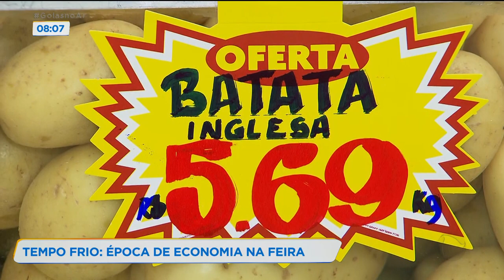TEMPO FRIO: ÉPOCA DE ECONOMIA NA FEIRA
COM TUDO AUMENTO DE PREÇO, A SOLUÇÃO É TENTAR ECONOMIZAR AO MÁXIMO. NA FEIRA, POR EXEMPLO, A DICA É APROVEITAR OS PRODUTOS DA ÉPOCA. A PATRÍCIA PIASSA VOLTA AGORA E VAI DAR ESSAS DICAS PRA GENTE.